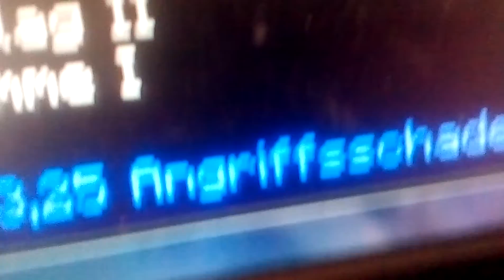Super Schwert Ansauhen (mlg)